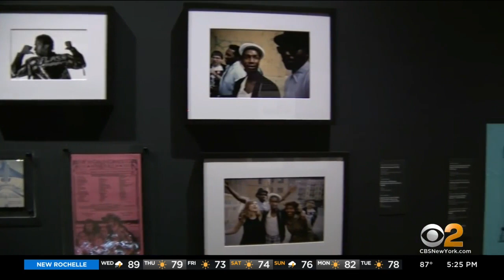Museum Of The City Of New York Showcases NYC's '80s Music Scene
Get your hair crimpers out and grab your walkman! If you're a fan of '80s music, there's a new exhibit in New York City just for you. CBS2's Dave Carlin got a sneak peek at the Museum of the City of New York.